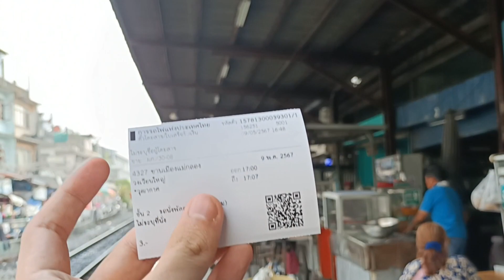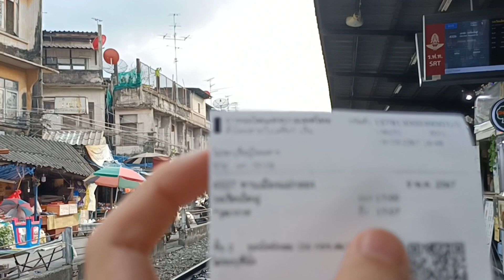นั่งรถไฟชานเมืองสายมหาชัยขบวน 4327 จากวงเวียนใหญ่-วุฒากาศ